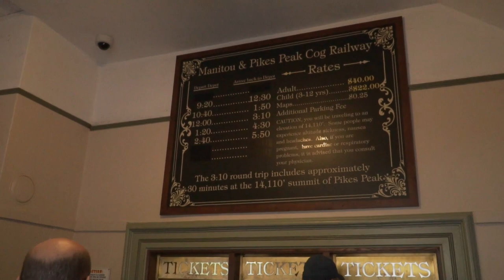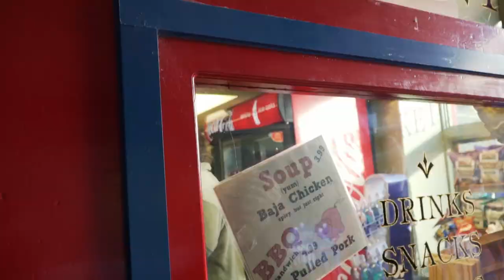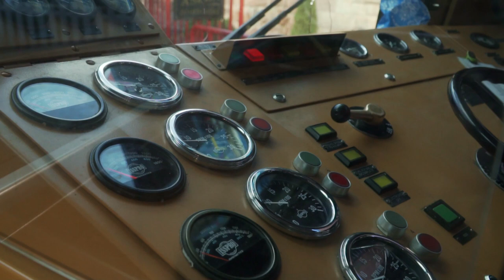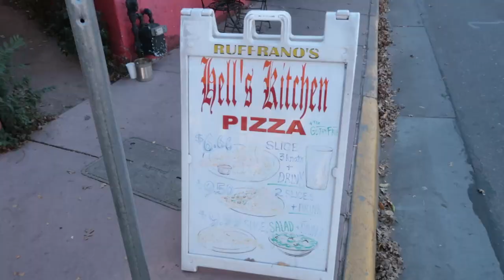Taking the Cog Train to Pikes Peak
Today, I took the Pikes Peak Cog Train to the top. It was a relaxing way to view the scenery while making my way up to the top of Pikes Peak. I also visited Manitou Springs for lunch and hiked around Helen Hunt falls.

If you missed it check out yesterday's video on my visit to the Garden of The Gods.

Part of the Colorado Springs Adventure.